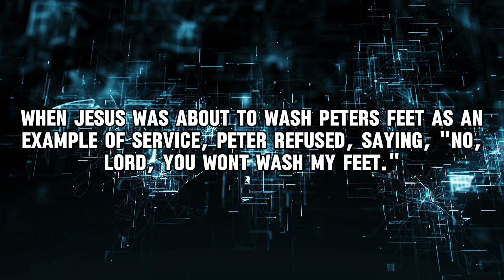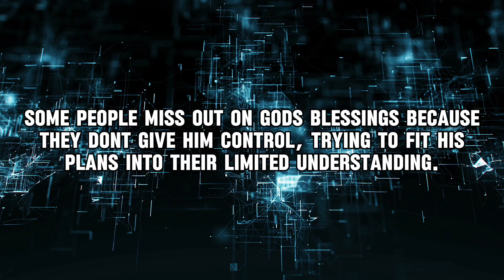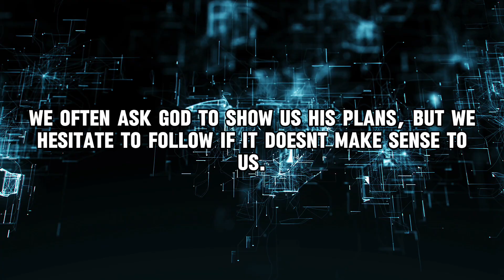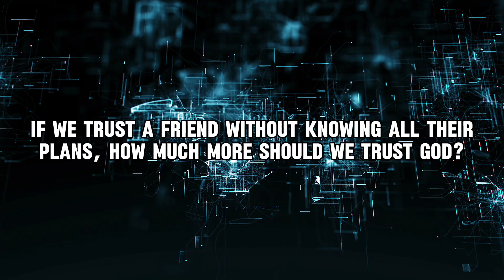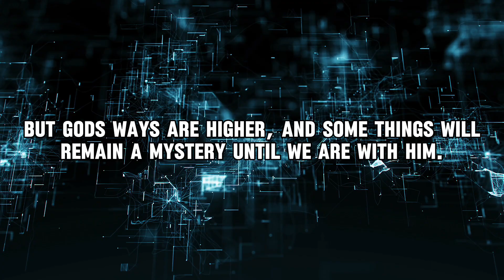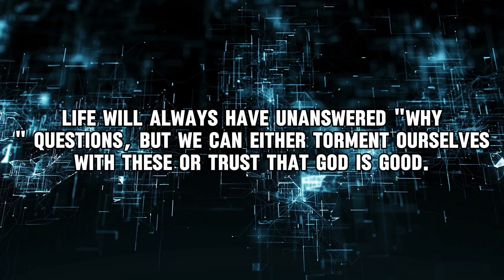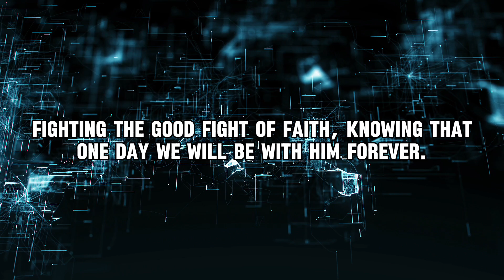faith in confusion - Biblical guide series No.2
This series is about inspiring young generation in the right way from the word of God

LIFE GIVING GOSPEL CENTRE,
Kannagi Nagar Christian Assembly,
145, 61st Cross street, Kannagi Nagar,
Chennai 97
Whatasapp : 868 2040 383